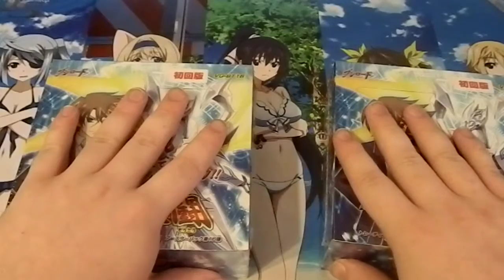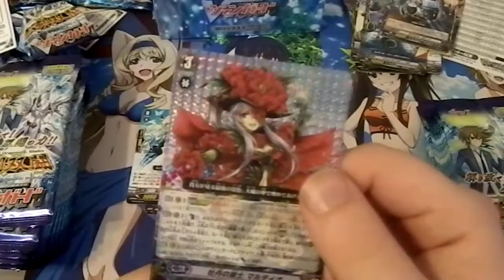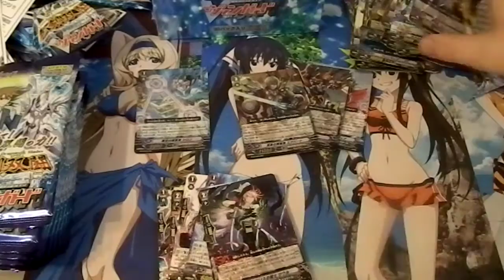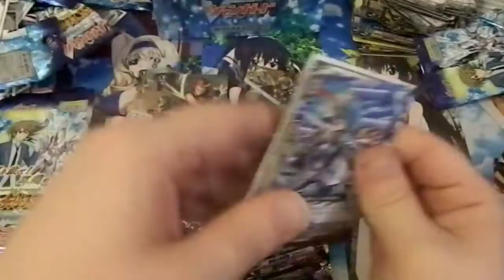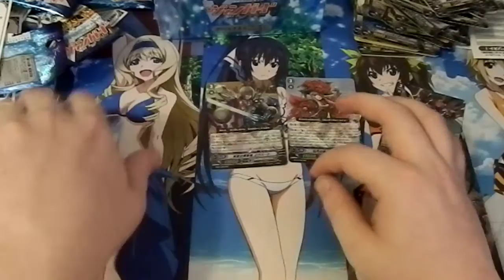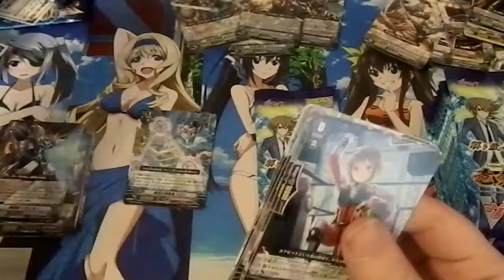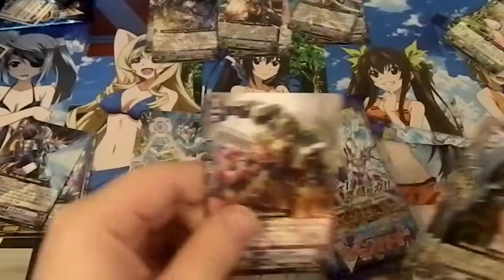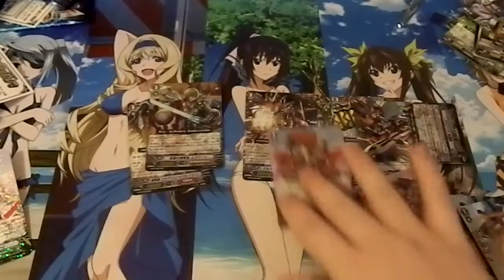Cardfight Vanguard BT16 Legion of Dragons and Blades Unboxing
What's up guys, today we have an unboxing of BT16 Legion of Dragons and Blades. -_-

~Scruffy